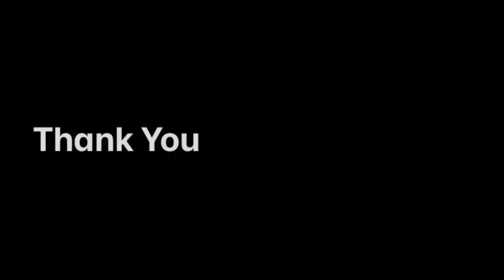Demo: Up on the Housetop - In Recital with Christmas Favorites Book 1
This is a demo of Up on the Housetop from In Recital with Christmas Favorites Book 1.